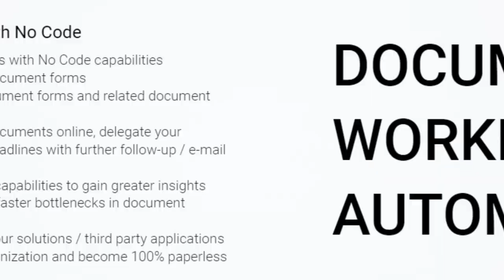elDoc - Solving the most complex document processing and document workflow automation challenges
elDoc - a Document Excellence Platform delivering unmatched agility and scalability to solve document processing challenges of any complexity:

⚡Single automated platform designed to effortlessly address all your document handling challenges through cutting-edge features like eSignatures, No-Code Workflow Automation, Secure File Management, and AI-driven Document Processing;
⚡Available as both a SaaS solution and an on-premise deployment, elDoc caters to the diverse needs of clients. SaaS ensures an immediate start with seamless efficiency and rapid ROI, while on-premise offers enhanced security, control, and compliance for enterprise-grade operations;
⚡Designed to meet the document handling needs of small businesses to large corporations with an enterprise-level demands;
⚡Highly secure platform with robust access rights and a comprehensive security framework to protect and manage your data;
⚡Trusted by high-performing organizations and government institutions around the globe.